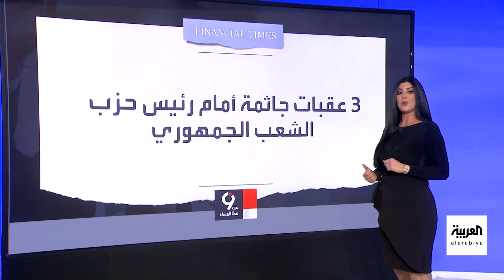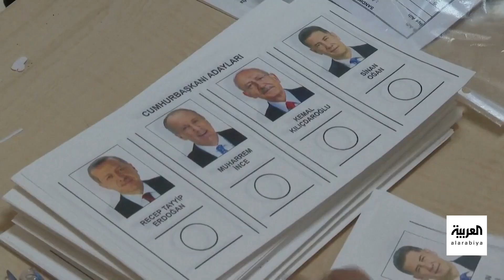التاسعة هذا المساء | 3 عقبات أمام منافس أردوغان كليتشدار أوغلو في جولة الإعادة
فايننشال تايمز تحدد 3 عقبات أمام منافس أردوغان كليتشدار_أوغلو في جولة الإعادة